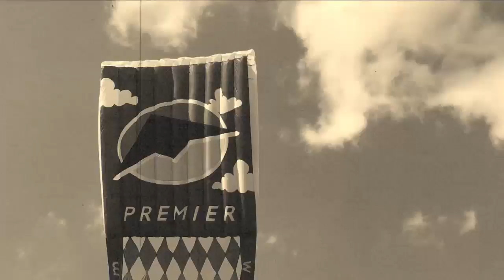1927 and the Rieleit Foil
The Rieleit Foil Kite at 75 Ft. Long. Flown over the great State of Ohio.